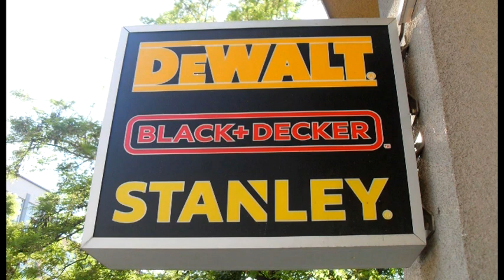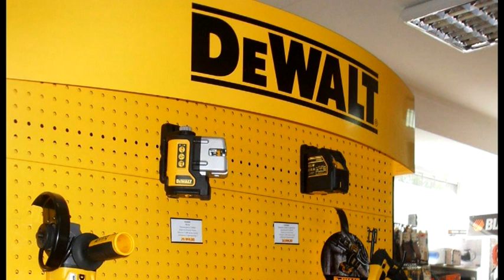Lica I Dela 05 10 2019 - Suzana Turungjieva